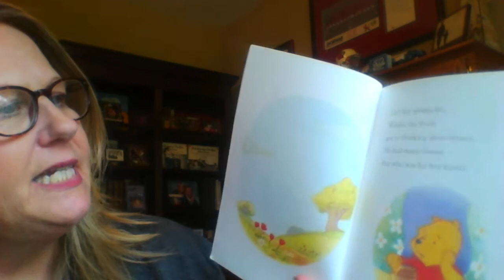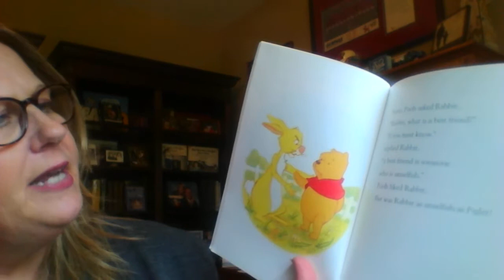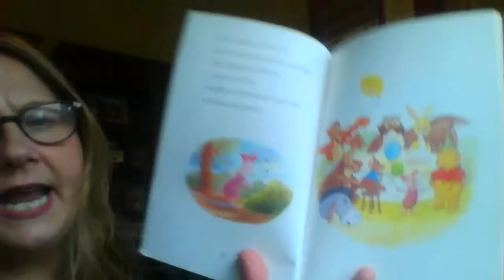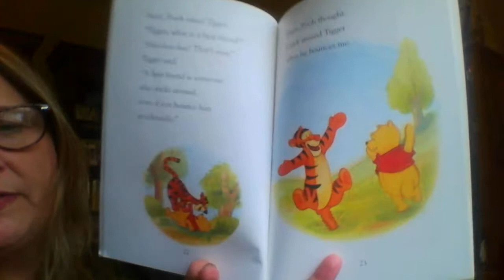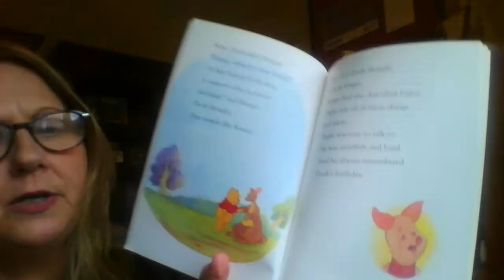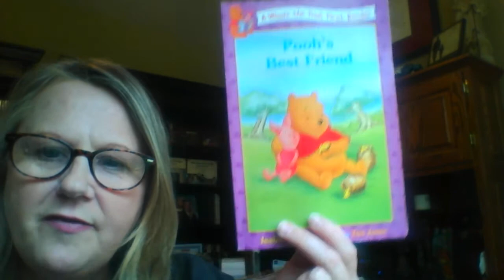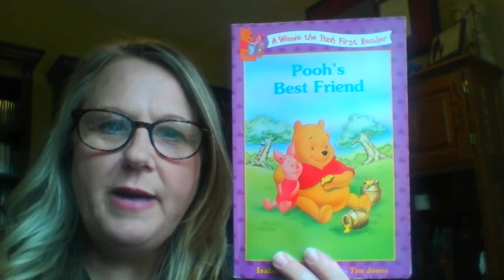"Pooh's Best Friend"